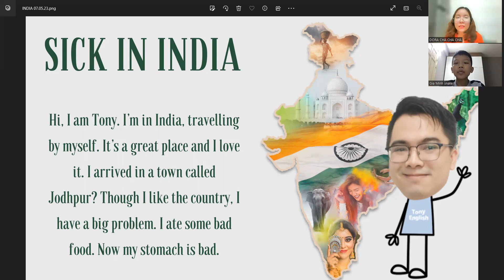Video Test định kỳ Gia Minh A09